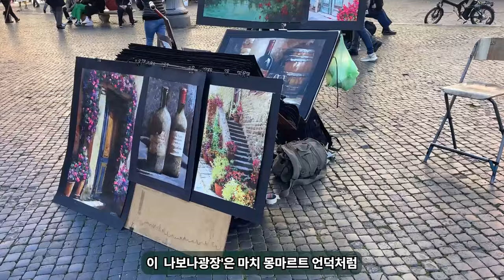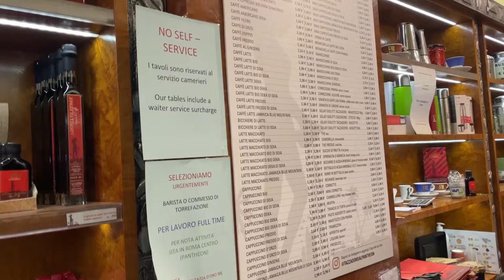로마시티투어3 - 2000년은 견뎌낸 놀라운 건축물, 그 이름은 바로 '판테온'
어디를 가던 세월의 흔적을 고스란히 느낄수 있는 도시 로마,
특히 2000년을 잘 견뎌온 판테온신전은 아주 놀라울 정도입니다.
거대한 판테온신전을 감상하는것만으로도 세월의 흔적을 느낄수 있습니다.
그리고 판테온 신전에서 가까운 나보나광장과 로마의 3대커피인 타짜도로 카페, 로마를 여행한다면 꼭 가보시길 추천합니다~

로마의 자세한 역사와 재미있는 설명과 함께
그룹투어로 진행해보세요~

판테온  Pantheon -
add: Piazza della Rotonda, 00186 Roma RM, 이탈리아

타짜 도로 커피 La Casa del Caffè Tazza d'Oro-
add: Via degli Orfani, 84, 00186 Roma RM, 이탈리아